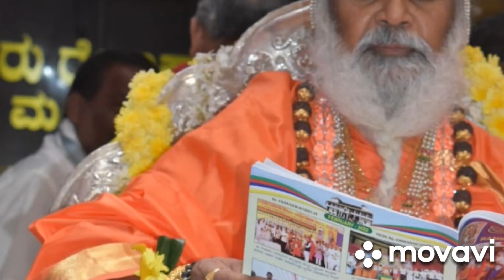ಸತ್ಯಂ ಟಿವಿಗೆ ನೀಡಿದ ಪ್ರಶಾಂತ ರಿಪ್ಪನ್ ಪೇಟೆ ಸಂದರ್ಶನ. Prashanth Ripponpete interview to satya tv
ನಡೆದು ಬಂದ ಹಾದಿ, ವೃತ್ತಿ ಬದುಕಿನ ಹಿನ್ನೋಟ

ಸತ್ಯಂ ಟಿವಿಗೆ  ಸಂದರ್ಶನ. ಪ್ರಶಾಂತ ರಿಪ್ಪನ್  ನಡೆದುಬಂದ ಹಾದಿ Prashanth Ripponpete interview journey of professional life